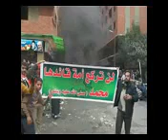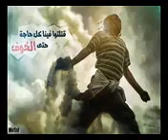فيديو يحشد ل25 يناير